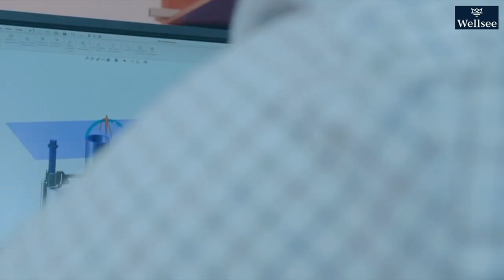WELLSEE Poland Trailer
Trailer: leading Polish manufacturer of installation systems, drain fittings and ceramic products. More information about the company on the official website.